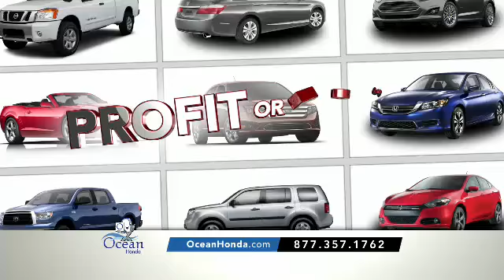Pennies on the Dollar Sales Event | Ocean Honda serving Monterey CA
Dealer Serving Santa Cruz and San Jose CA | Bad Credit Bankruptcy Auto Loan

Ocean Honda sells high quality low cost Pre-owned & Certified Used Honda cars, trucks, SUVs & minivans to customers in Santa Cruz, California.

We're honored to serve the Santa Cruz, CA area. We promise that your experience at our dealership will exceed your expectations!

Get A Car With Bad Credit, Bankruptcy, or No Credit Near Santa Cruz, CA.

Honda Certified Used and Pre-owned Dealership near Santa Cruz, CA.

Ocean Honda of Santa Cruz